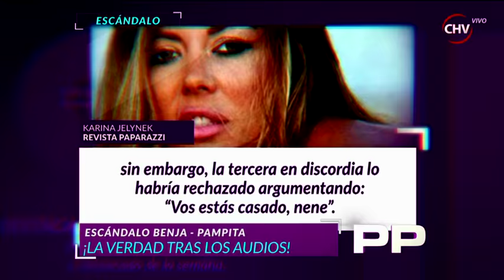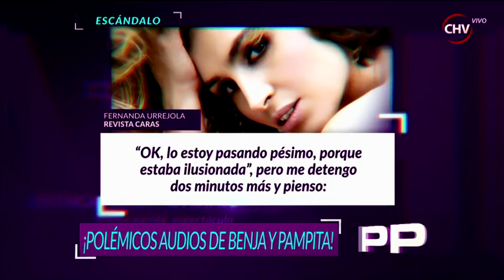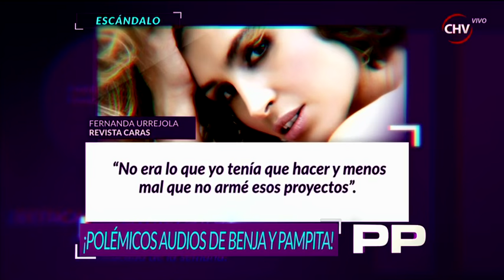Conoce a las quince mujeres que habrían estado con Benjamín Vicuña